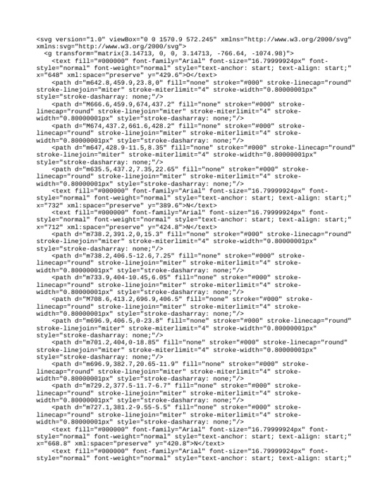Acetyl-coA | Wikipedia audio article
This is an audio version of the Wikipedia Article:
Acetyl-coA

SUMMARY
Acetyl-CoA (acetyl coenzyme A) is a molecule that participates in many biochemical reactions in protein, carbohydrate and lipid metabolism. Its main function is to deliver the acetyl group to the citric acid cycle (Krebs cycle) to be oxidized for energy production. Coenzyme A (CoASH or CoA) consists of a β-mercaptoethylamine group linked to the vitamin pantothenic acid through an amide linkage  and 3'-phosphorylated ADP. The acetyl group (indicated in blue in the structural diagram on the right) of acetyl-CoA is linked  to the sulfhydryl substituent of the β-mercaptoethylamine group. This thioester linkage is a "high energy" bond, which is particularly reactive. Hydrolysis of the thioester bond is exergonic (−31.5 kJ/mol).
CoA is acetylated to acetyl-CoA by the breakdown of carbohydrates through glycolysis and by the breakdown of fatty acids through β-oxidation. Acetyl-CoA then enters the citric acid cycle, where the acetyl group is oxidized to carbon dioxide and water, and the energy released captured in the form of 11 ATP and one GTP per acetyl group.
Konrad Bloch and Feodor Lynen were awarded the 1964 Nobel Prize in Physiology and Medicine for their discoveries linking acetyl-CoA and fatty acid metabolism. Fritz Lipmann won the Nobel Prize in 1953 for his discovery of the cofactor coenzyme A.